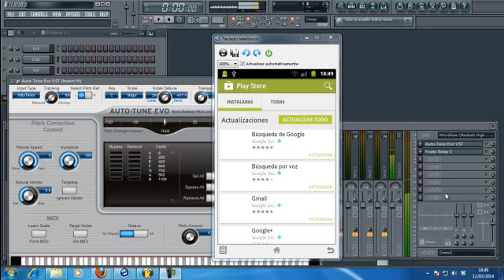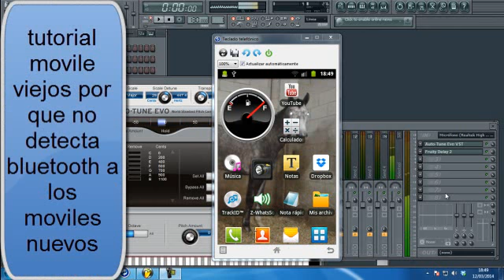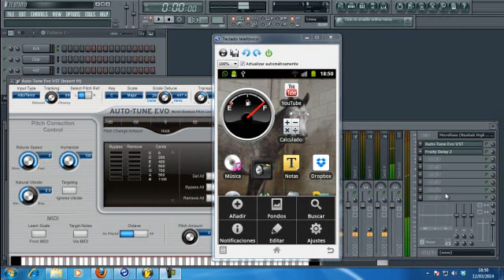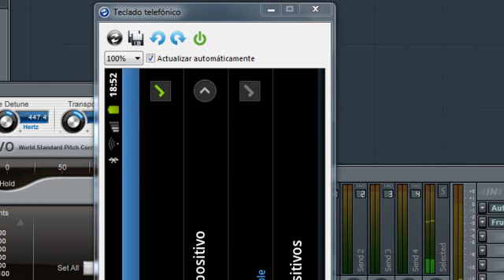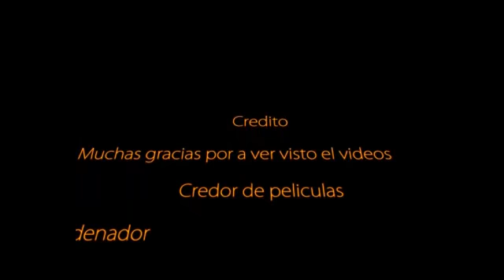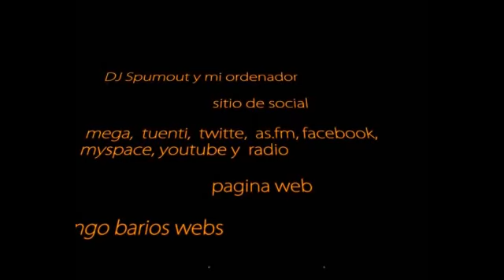tutorial movile viejos por que no detecta bluetooth a los moviles nuevos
aqui le exprico los movile viejos por que no detecta bluetooth

a los moviles nuevos